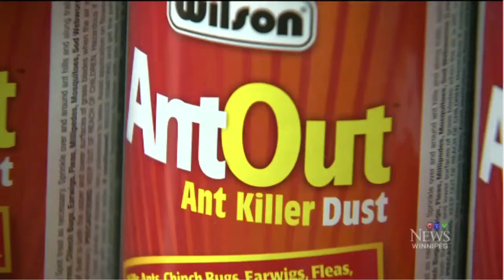Taz Stuart from Poulin's Talks About Ant Pest Control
Taz Stuart from Poulin's Pest Control, talks about the ant infestation problem plaguing Winnipeg after a long, cold winter. Ants do help aerate the ground, but can multiply to the point of problem which is where Poulin's can help.
Poulin's Pest Control
24 Poulin Dr.